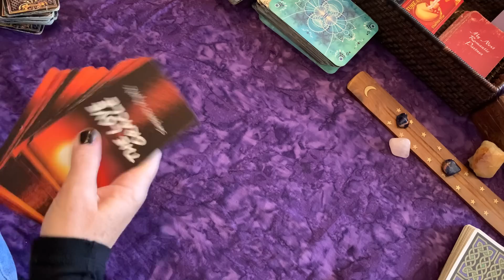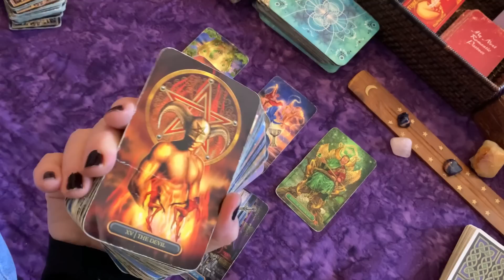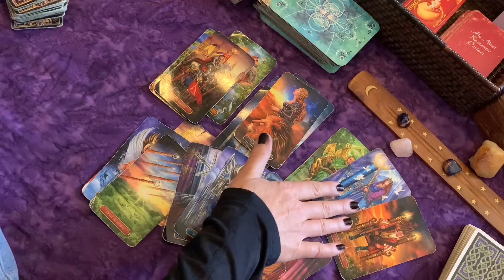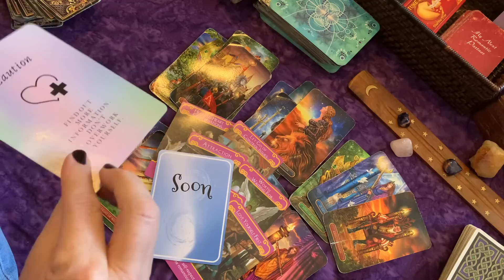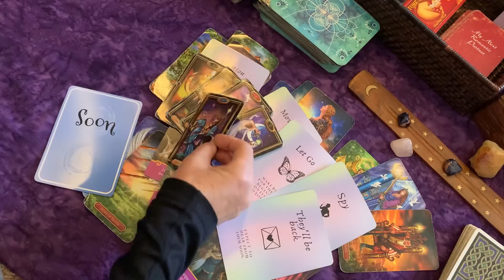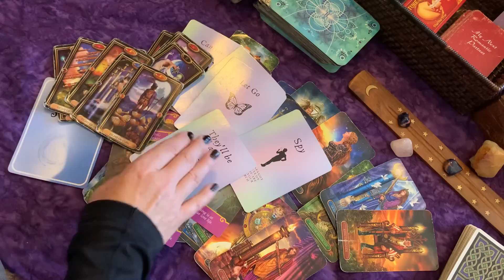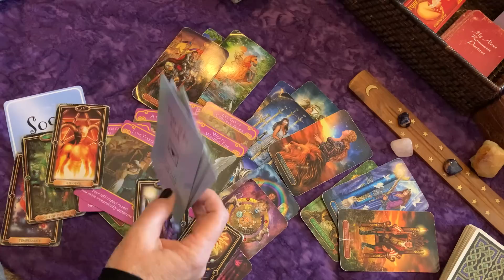CAPRICORN ♑ IT'S MEANT TO HAPPEN THIS WAY!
~xo's Laura 💖